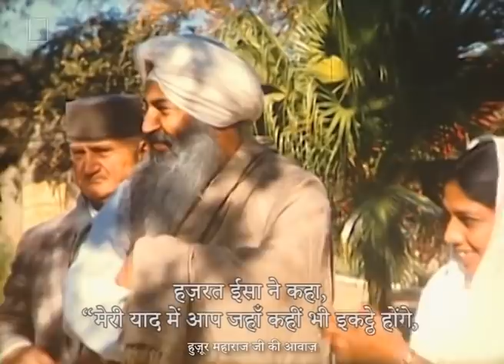Memories of Hazur Maharaj Charan Singh 1951-1990 (Hindi) - RSSB Movie Clip